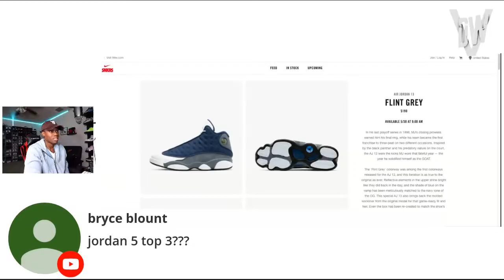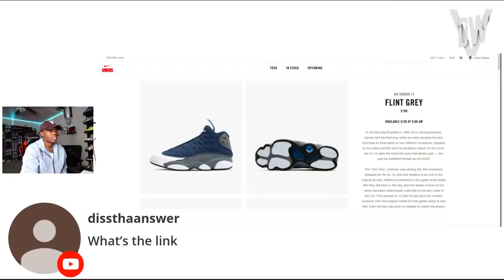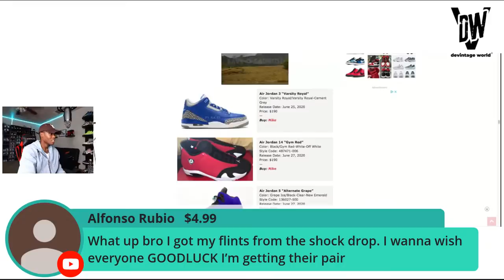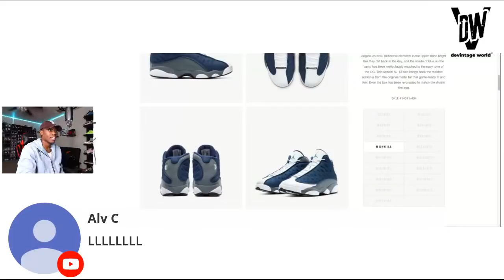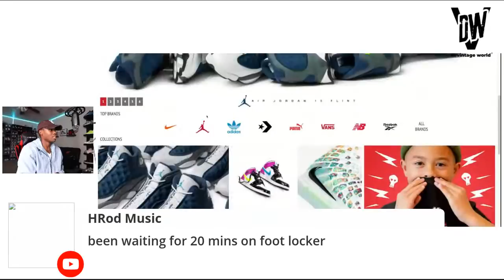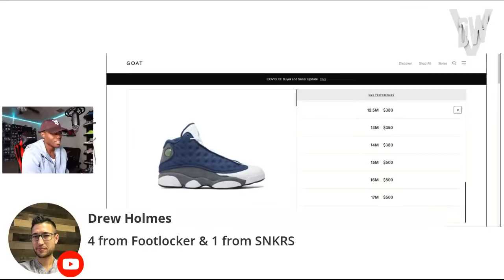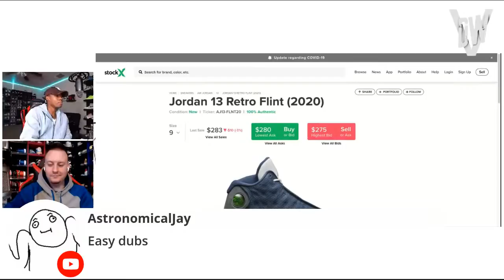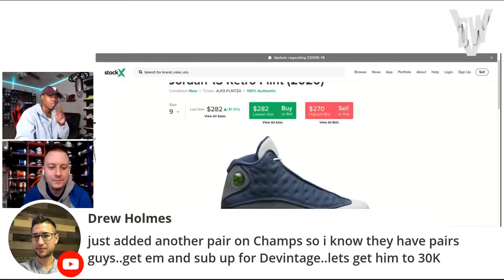LIVE COP: Air Jordan 13 Flint! This Will Be A HARD Cop! Resell Value Rising *Tips & Tricks*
TODAY THE AIR JORDAN 13 FLINT SHOCK DROPPED! WHO ALL HIT ON THE AIR JORDAN 13 FLINT? THESE WERE SUPER HARD TO COP! THESE AIR JORDAN 13 FLINT SOLD OUT EXTREMELY FAST! I DROPPED A REVIEW AND ON FEET ON THE AIR JORDAN 13 FLINT ALREADY SO CHECK IT OUT!

Air Jordan 13 Flint
Retail: $190
Resell Value: $400

$DeVintage

👋🏾 Brands I Recommend:
Lakenzie Menswear-